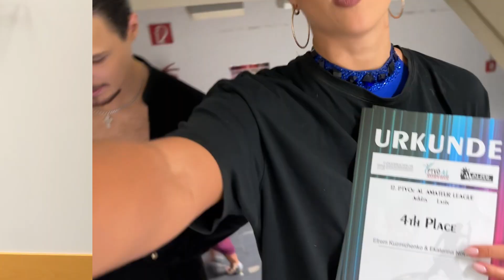INNSBRUCK WORLD MASTERS VLOG | ballroom dance competition | Katya Novikova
Ballroom dancer competition, World Masters in Innsbruck - Austria, travel vlog, get ready with me, ballroom dancers, samba, cha cha cha, rumba, paso doble, jive, dance vlog, dancesport